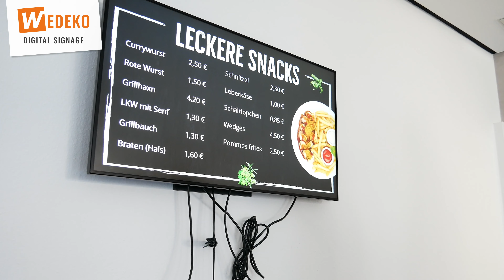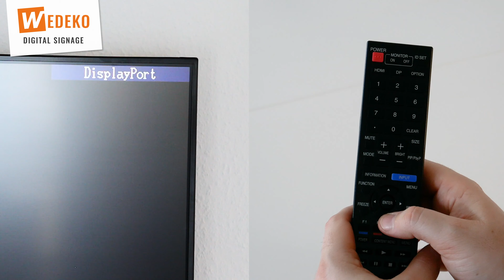Bildschirm, Halterung, Player📦 UNBOXING & INSTALLATION unseres Digital Signage Systems❗️WEDEKO.COM🖥️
Wir packen mit euch zusammen unser Digital Signage System aus, zeigen die Bestandteile und gehen die Installation und Verkabelung durch. Mehr unter ⏩

Wenn ihr schon immer mal wissen wolltet, wie so ein professionelles Digital Signage System aufgebaut ist, wird unser Video bestimmt für euch interessant sein!

Außerdem sprechen wir über mögliche Fehler die während der Installation auftreten können. So geht garantiert nicht's schief.

🖥 Verwendete Hardware im Video:
• SHARP PN-R426 (42" Bildschirm)
• Teleskophalterung für Wandinstallationen
• W-Box Player von WEDEKO
• VisuScreen cloud Digital Signage Software

✅ Alle Infos zu unseren Digital Signage Software VisuScreen findet Ihr

✅ Weitere Videos rund um das Thema Digital Signage findet Ihr auf unserem Kanal

✅ Ihr wollt Digital Signage auch bei euch umsetzen, wisst aber nicht genau wie und welche Systeme die richtigen sind? Lade ein Foto eures IST-Zustands hoch und wir zeigen euch ganz unverbindlich die Möglichkeiten